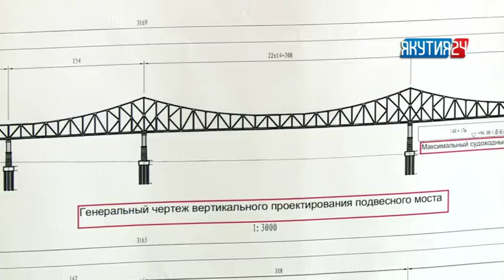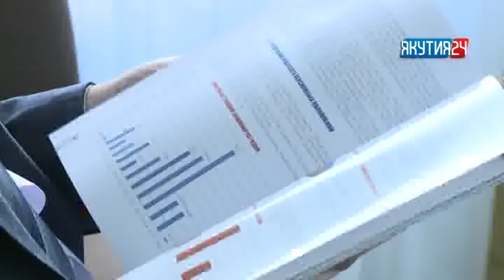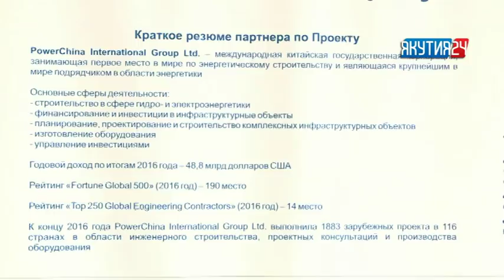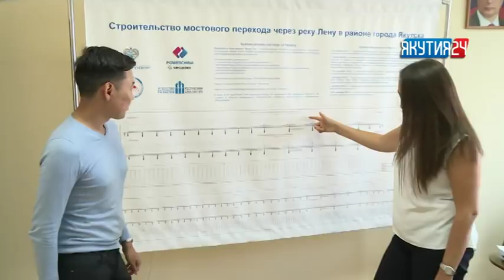Туһаан (1 чааһа). 19.07.2018